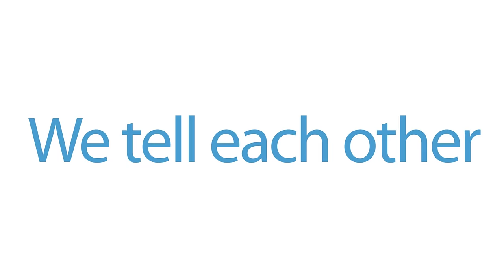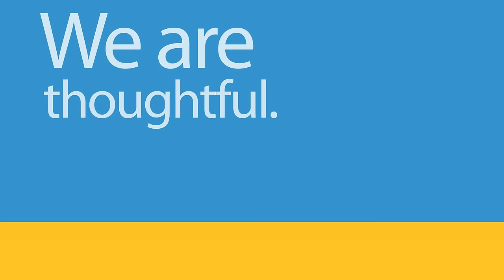Looking at our corporate culture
A great corporate culture provides the context for people to deliver their best work. Here are the cultural values important to us and how we share them with each other and with our community.

Check out HalogenLife to see examples of our culture in action!